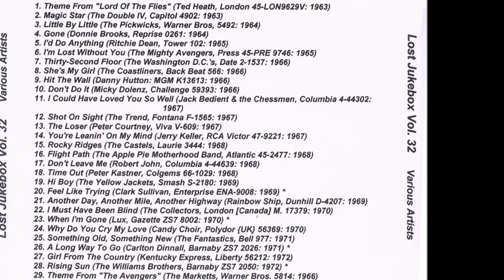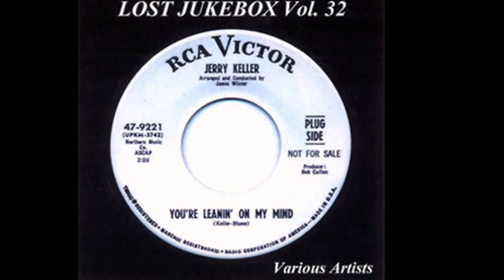Delaney & Bonnie - When The Battle Is Over 1969 ((Stereo))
Delaney & Bonnie And Friends – When The Battle Is Over / Get Ourselves Together
Label: Elektra – EK-45662
Format: Vinyl, 7", 45 RPM, Promo
Country: US
Released: 1969